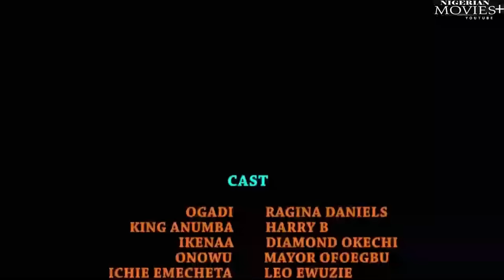Ogadi The STRANGE Eyes Of The Gods - African Movies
The Land of Udoeze Has Suffered So much in the hands of the Ancient Witch (Azuogo) Who is determined to wipe out the entire village. Until Ojaogo The Powerful Maiden stood up to Her.

Starring: REGINA DANIELS, HARRY B, DIAMOND OKECHI